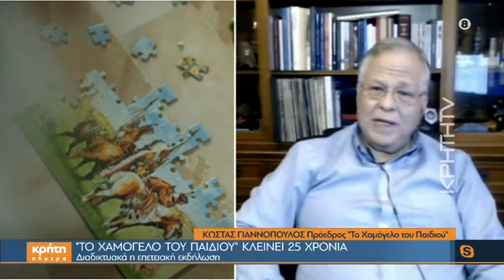Το Χαμόγελο του Παιδιού: "25 χρόνια μετά, Ανδρέα μου"